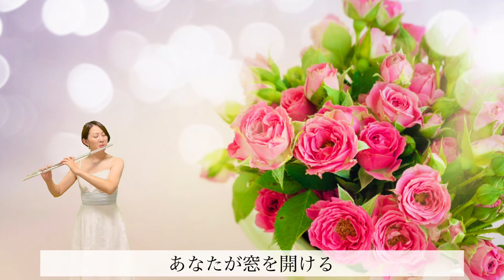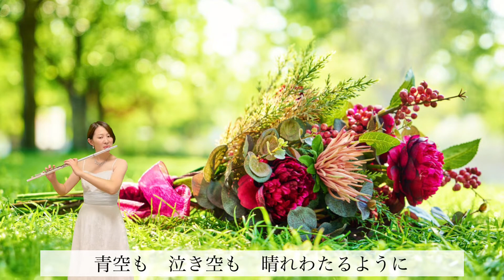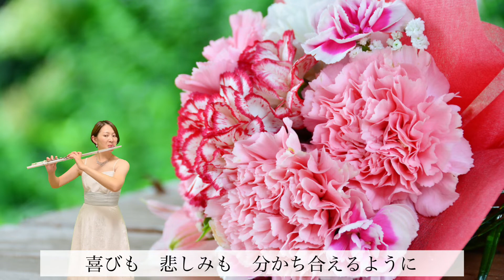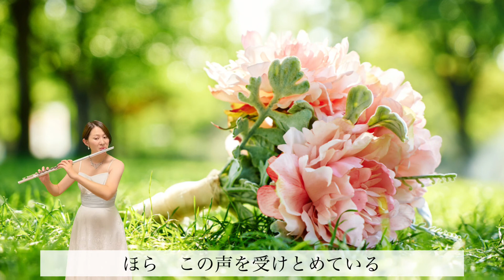【歌うフルート】いきものがかり「ありがとう」をフルートで演奏してみた！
フルートを通して様々なジャンルの楽曲を配信し、フルートの魅力を数多くの方に伝えていきたいと思っています。

伴奏音源はこちらからお借りしています。

「ありがとう」
作詞・作曲：水野良樹

フルート/Flute
大塚裕紀子(おおつかゆきこ)
Yukiko Otsuka

【YouTube配信への想い】

「フルート界の発展・活性化に貢献したい」

この想いを実現する為に、今私にできることはYouTubeでの演奏配信でした。
2021年6月から本格的に取り組み始め、本動画が158本目になります。
今後もフルートを通して様々なジャンルの楽曲を配信し、フルートの魅力を数多くの方に伝えていきたいと思います。

「心穏やかな時間を分かち合いたい」
ほんの少しの時間でも心穏やかに過ごす事が出来たら世界中の争い事やそれぞれが抱える不安な気持ちは減らせるのではないか…そんな想いを抱いています。心穏やかな時間にフルートの音色が寄り添えたら良いなぁという願いを込めて演奏しています。

◆大塚 裕紀子のプロフィール◆

◼️幼少期◼️
4歳　ピアノを習い始める　父が病気で他界
小学5年　音楽の授業でリコーダーに夢中になる

◼️中学生の頃◼️
神戸市立塩屋中学校の吹奏楽部入部をきっかけにフルートを始める
中学2年　阪神淡路大震災で被災
命の儚さを肌で感じ、「一度しかない人生だから大好きな音楽の道を志そう」と決意
中学3年　全日本吹奏楽コンクール関西大会において金賞受賞 (課題曲　大石美香/スプリングマーチ　自由曲　ファリャ/バレエ音楽「三角帽子」より粉屋の踊り・終幕の踊り)
吉岡美恵子氏に師事

◼️高校生の頃◼️
兵庫県立西宮高等学校音楽科入学
山腰直弘氏に師事
全日本学生音楽コンクール大阪大会に3年連続本選へ出場
日本フルートコンベンションコンクール　アンサンブル部門高校生の部　第1位金賞
現、びわ湖国際フルートコンクール　ジュニア奨励賞を2度受賞

◼️大学生の頃◼️
大阪教育大学 教育学部 教養学科 芸術専攻 音楽コース入学
中務晴之氏に師事
エマニュエル・パユ氏の公開レッスンを受講(C.ライネッケ/ソナタ「ウンディーネ」)
現、KOBE国際音楽コンクール　最優秀賞　兵庫県教育委員会賞　タカハシパール賞受賞
在学中、財団法人ヤマハ音楽振興会より奨学金を受ける
ひょうご観光プリンセスに選ばれ、日本全国で兵庫県のPR活動に従事する

◼️大学院の頃◼️
大阪教育大学大学院 芸術文化専攻に半年だけ通う
現、びわ湖国際フルートコンクール本選出場(163名中6名) 入選

◼️卒業後◼️
日ノ本学園高等学校音楽科、兵庫県立西宮高等学校音楽科　非常勤講師

中学校から大学まで、吹奏楽部のトレーナーとして200名以上の生徒の指導に携わる
フィルハーモニック・ウインズ大阪(オオサカン)の首席奏者として2010年まで在籍
アメリカで開催された世界吹奏楽大会(WASBE)で公演を行う
CD・DVDのレコーディングにも多数参加

現在、2児の母。
宝塚笛の会ヴィオレットリアンのメンバー

これまで沢山の方に支えて頂き、お陰様でここまでフルートを続けることが出来ました。
音楽・フルートの魅力を伝える活動を積極的に行なう事で、恩返し・恩送りをしたいと考えています。

までお送りください。
(⭐︎を@に変えてお送りください)

使用楽器/Altus  ALモデル